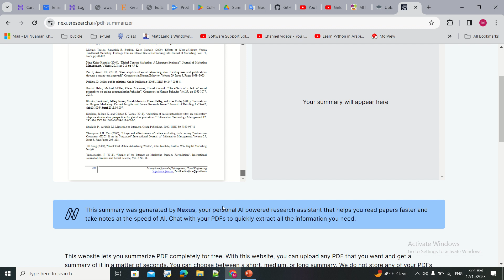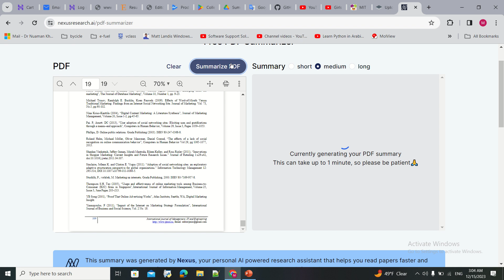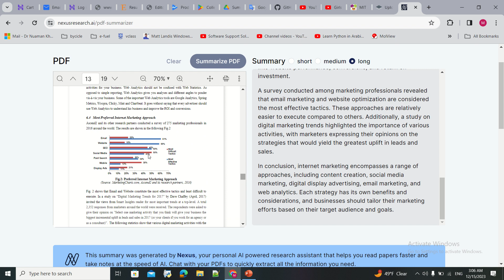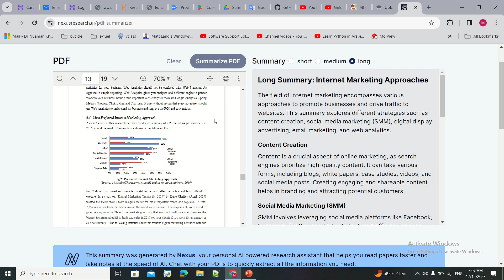Summarization PDF Short, Medium and Long AI (PDF) تلخيص